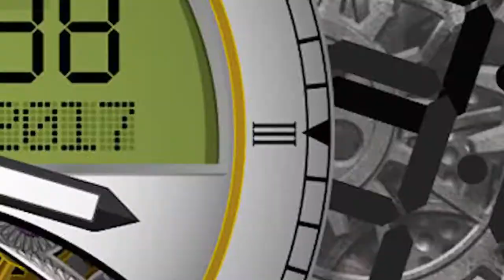Crazy Clock for Android 2017 along with Digital Clock and Analog Clock style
Welcome to Real Clock for Android 2017 with beautiful Analog clock and Digital Clock Capability. If you are facing problem Can't Wake Up in the morning don’t worry Clock for Android 2017 have additional upcoming feature of Alarm Clock free to use with Snooze Music background / Snooze time customization. You can add your own Wake up Music background. The most important upcoming feature of Clock for Android 2017 is to add reminder Alarm clock were you can right simple reminder to accomplish your daily task smoothly or creating your own Awake Test. We will include these Alarm Clock features in Upcoming Update.

Clock for Android 2017 is one of the best and important gadgets for your android mobile. Clock for Android is an application which provides you Digital watch and Analog watch feature for their user’s certification. Clock for Android 2017 has vast background temple library of live wallpaper, Stylish clock backgrounds for Girls, Stylish clock backgrounds for men, Stylish clock backgrounds for women. We have built this application for everyone. Clock for Android 2017 supports 12/24 time format, display month and day of the week according to current language and location.

There are two types of appearance: Digital Clock and Analog Clock style

Clock for Android 2017 Key features:
*Clock for Android 2017 supports different languages
* you can resize of the clock appearance;
* Show Clock second hand;
* Show Clock current date;
* Select primary and secondary colors of Clock;
* Change Clock background logo text;
* Change theme of Clock for Android 2017
* you can Horizontal and vertical alignment the Clock.